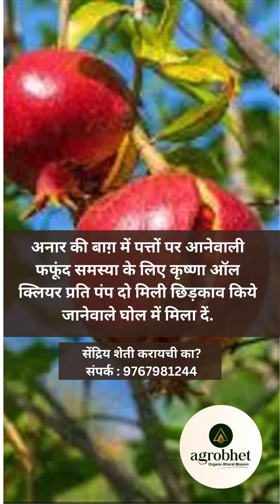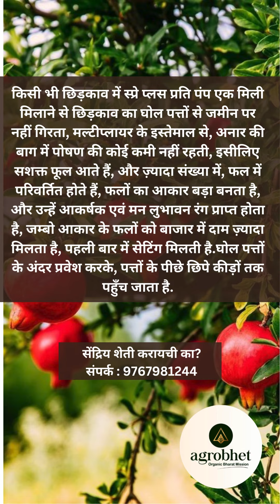अनार (डाळिंब) की खेती मल्टीप्लायर तकनीक के साथ करने का तरीका. || 9767981244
२) अनार की बाग़ में विविध प्रकार के कीड़ों को नियंत्रित करने के लिए, रासायनिक दवाओं का छिड़काव किया जाता है, एफिड, थ्रिप्स और सफ़ेद मक्खी के लिए कंपनी का आर्गनिक उत्पाद कृष्णा नारायणअस्त्र प्रति पंप पांच मिली का इस्तेमाल करें, आपको कम खर्च में बेहतरीन कंट्रोल मिलेगा.
३) अनार की बाग़ में पत्तों पर आनेवाली फफूंद समस्या के लिए कृष्णा ऑल क्लियर प्रति पंप दो मिली छिड़काव किये जानेवाले घोल में मिला दें.
४) किसी भी छिड़काव में स्प्रे प्लस प्रति पंप एक मिली मिलाने से छिड़काव का घोल पत्तों से जमीन पर नहीं गिरता, घोल पत्तों के अंदर प्रवेश करके, पत्तों के पीछे छिपे कीड़ों तक पहुँच जाता है.
४) जब तक फ्लावरिंग नहीं आती, आप छिड़काव में प्रति पंप १५ ग्राम मल्टीप्लायर भी मिला सकते हैं, फलों की गाँठ तैयार होने के बाद मल्टीप्लायर का छिड़काव ना करें.
५) मिटटी से उत्पन्न होनेवाले रोगों के कारण फसल में मर रोग समस्या आती है, कंपनी प्रतिनिधि से ट्रायकोडर्मा खेत पर तैयार करने की जानकारी लें, एक एकड़ का खर्चा 40 रुपये आता है.
६) मल्टीप्लायर के इस्तेमाल से, अनार की बाग में पोषण की कोई कमी नहीं रहती, इसीलिए सशक्त फूल आते हैं, और ज़्यादा संख्या में, फल में परिवर्तित होते हैं,  फलों का आकार बड़ा बनता है, और उन्हें आकर्षक एवं मन लुभावन रंग प्राप्त होता है, जम्बो आकार के फलों को बाजार में दाम ज़्यादा मिलता है, पहली बार में सेटिंग मिलती है.
७) मल्टीप्लायर तकनीक से खेती करने से हर साल उत्पादन बढ़कर मिलता है, हर साल रासायनिक खाद 20 प्रतिसत कम करिये, सात सालों में आपकी खेती आर्गनिक बन जायेगी, रासायनिक खाद का इस्तेमाल शून्य हो जाएगा, किड रोग प्रत्येक इस्तेमाल के बाद कम-कम होते जाएंगे.